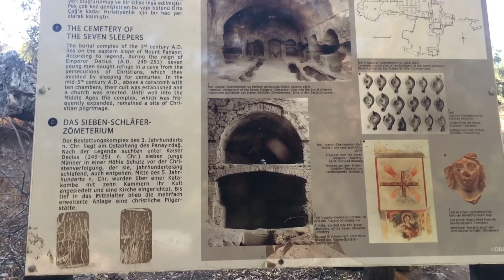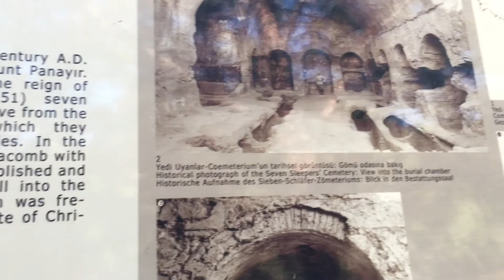My Life As A Dutch Chinese | Vlog 6 | A Chinese Lady Visit Ancient City Ephesus In Turkey * Part 2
I was on a vacation in Kusadasi in Turkey, Ephesus is an ancient city on the coast of Ionia in Izmir Province, which 20 min by bus from the hotel where I stayed . My vacation friends went there last year, so I decided to go alone to visit this unique history city. I hope you guys enjoy watching, please share it with you friends on Facebook or instagram. Kiss xxx